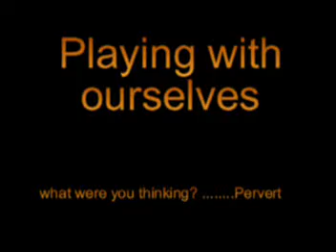Playing with ourselves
Just one of the many videos from "The Effects of Boredom on the Mind" -The breakout DVD hit from Derek and Jeff.